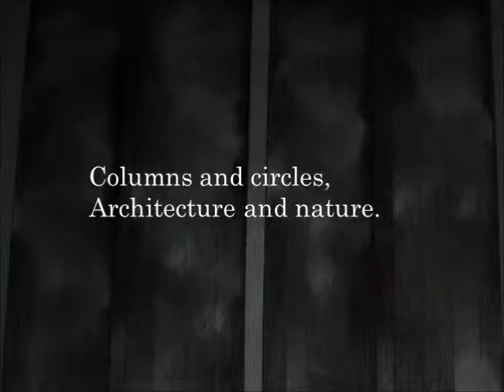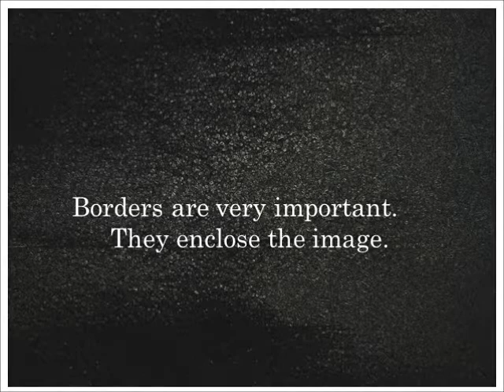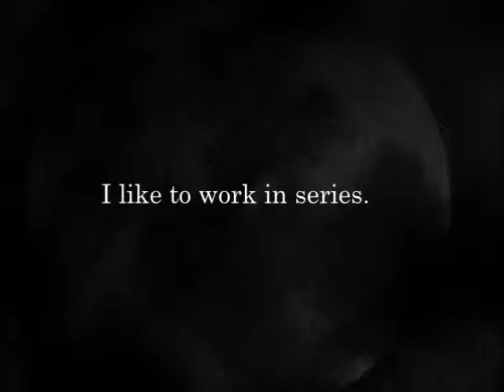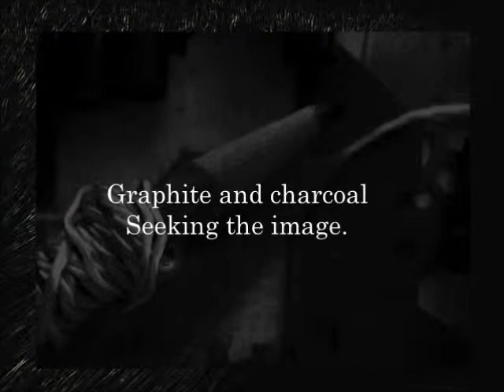It's All About the drawing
Sonia Gechtoff's drawings